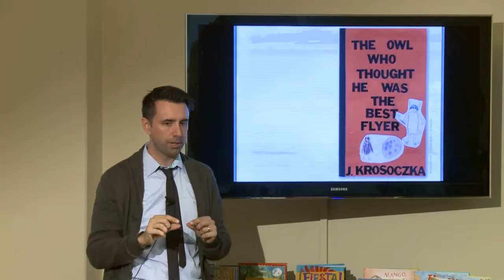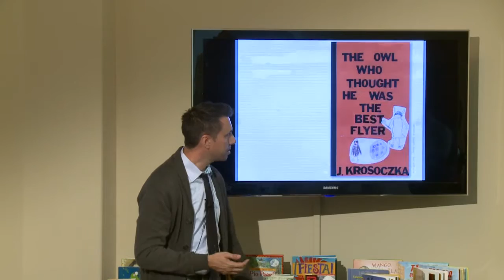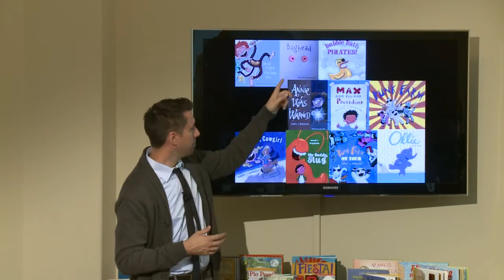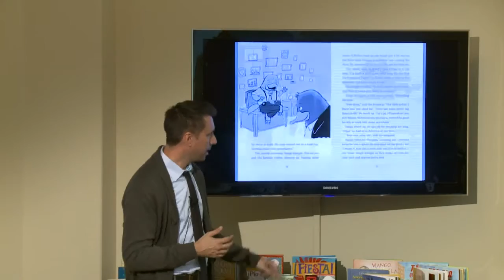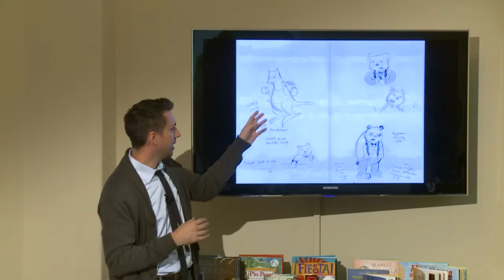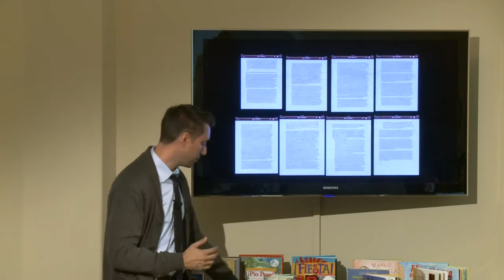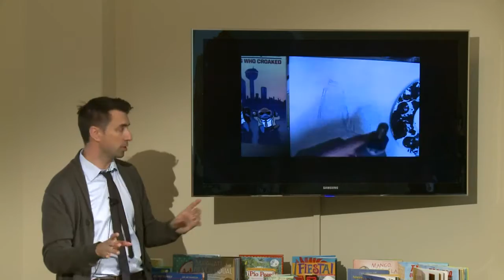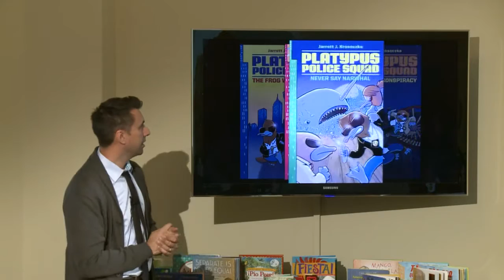U.S. Capitol Police Officers Reenact Jarrett Krosoczka Graphic Novel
Graphic artist/author Jarrett J. Krosoczka visited the Young Readers Center with his "Platypus Police Squad" series and invited U.S. Capitol Hill Police officers Renee White and Richard Webb to perform a scene from "The Frog Who Croaked," the first in the series.

Speaker Biography: Jarrett J. Krosoczka has been passionate about storytelling through words and pictures since he was a kid. His prolific work includes picture books, chapter books and graphic novels. He is a regular contributor to "The Book Report With JJK," on Sirius XM's Kids Place Live, and this TED Talk has been viewed more than a half-million times.